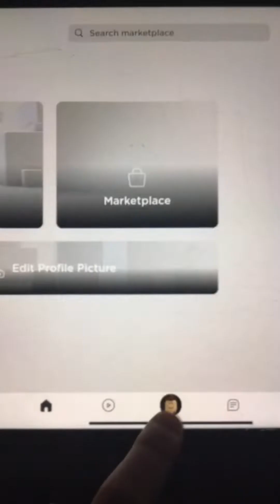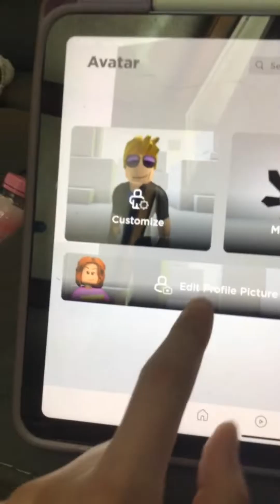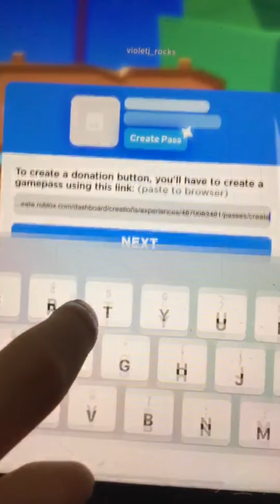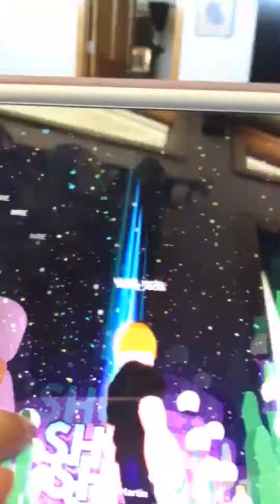Lol I love this u should do it! 😝